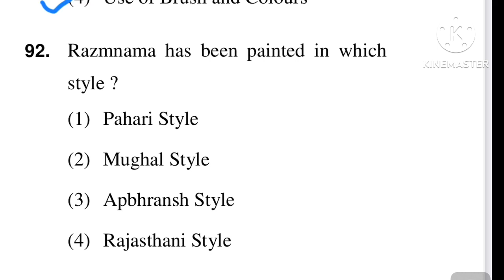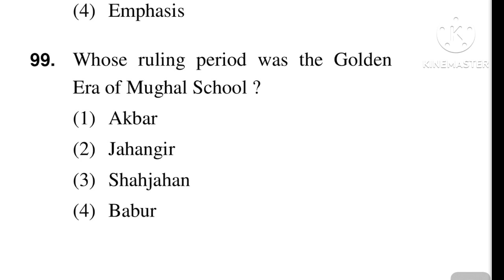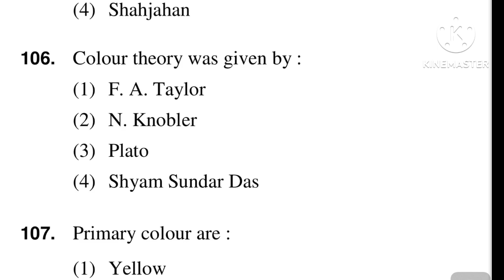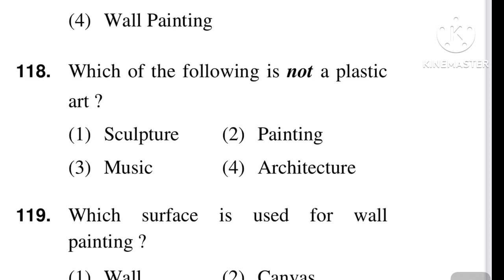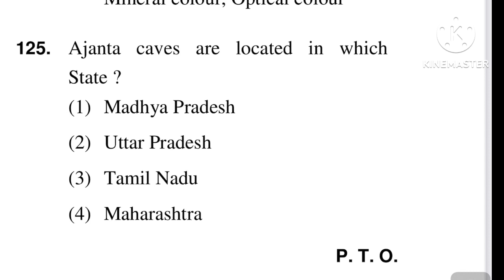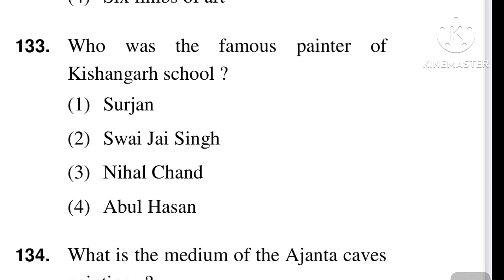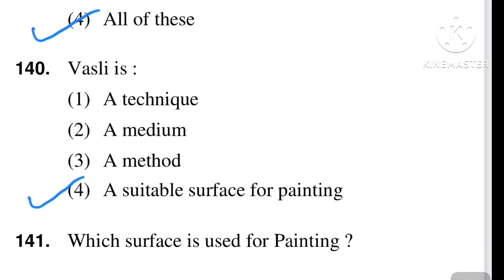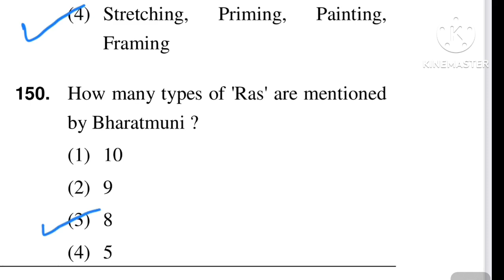Htet arts L-2 / htet arts English medium / htet arts L-2 2019/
नमस्कार दोस्तों.
मैं ललित कला प्रवक्ता रविन्द्र सिंह अपने इस चैनल के माध्यम से आप सब साथियों की ललित कला से सम्बंधित सभी एग्जामस की तैयारी करवाऊंगा
yourfriend24*7